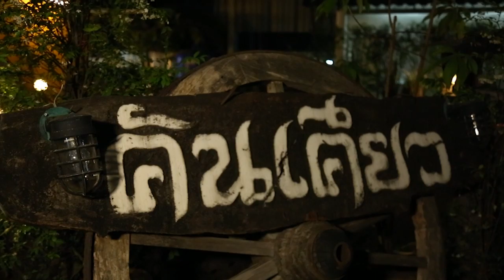ตลาดสดพระราม๔ | 1 เมษายน 2560 | (3/4) | มอส-ปฏิภาณ | HD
“มอส” ล้วงทีเด็ด
บุกครัวอาหารใต้

     ทำเอา 3 ตัวแม่ตลาดสดอย่าง เจ๊หนูแหม่ม&เจ๊หนูเหมี่ยว&หมวยรถเมล์ กรี๊ดตลาดแตก เมื่อซุป’ตาร์หน้าเด็ก มอส-ปฏิภาณ อาสาพาบุก “ร้านคันเคียว” สไตล์คันทรีเพื่อชีวิต ล้วงทีเด็ดอาหารใต้ แกงส้มปลากระบอก, ไก่สมุนไพร, ผัดเผ็ดปลากระเบน, ไก่บ้านต้มขมิ้น บอกเลยแซบเผ็ดร้อนซะจน มอส ถึงกับเหงื่อตก งานนี้เจ้าของร้านมีดีกรีเป็นหมอดูถือเคล็ดสารพัด เลยจัดเต็มดูดวงให้ซุป’ตาร์ชุดใหญ่ ห้ามพลาด “ตลาดสดพระราม ๔” วันเวลาใหม่ เริ่มเสาร์ที่ 1 เม.ย.นี้ เวลา 16.30 น. ทางช่อง 3